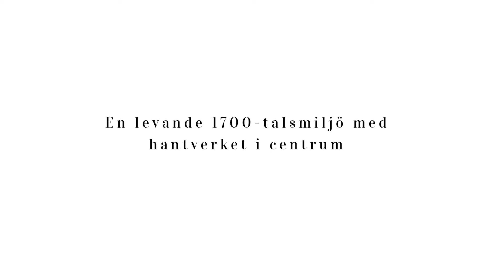Gunnebo Slott och Trädgårdar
Gunnebo är en levande 1700-talsmiljö med hantverket i centrum. Vi vill ge dig minnesvärda upplevelser och fördjupade kunskaper om vårt kultur- och naturarv. Öppet året runt, varje dag.

Välkommen!